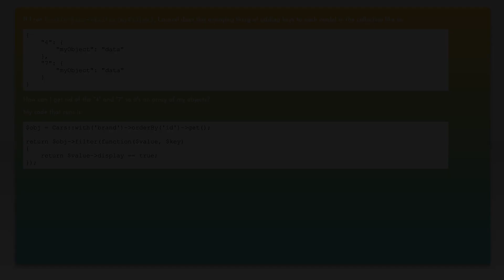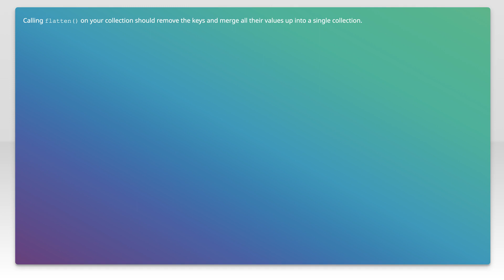Laravel collection converts array to object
php: Laravel collection converts array to object

Related to: php, json, laravel, laravel-collection